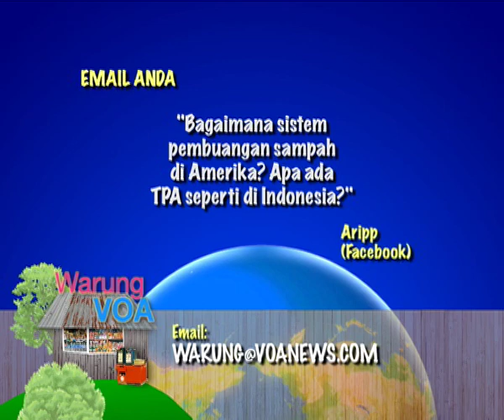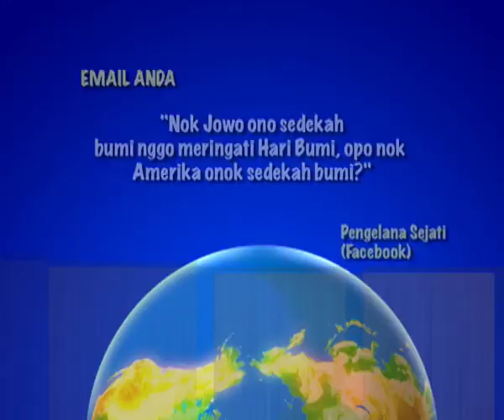Atasi Sampah Elektronik di Amerika - Warung VOA Ep. Hari Bumi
Di Segmen 3, Prigi menceritakan bagaimana ia sampai terpilih sebagai pemenang penghargaan lingkungan ini. Kami melengkapi segmen ini dengan cerita tentang upaya untuk mengatasi sampah elektronik di Amerika.